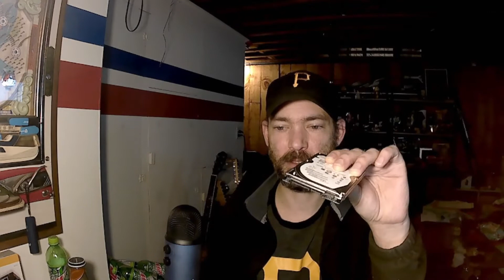Quick evolution of Drive Storage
Quick overview from where we were to now.